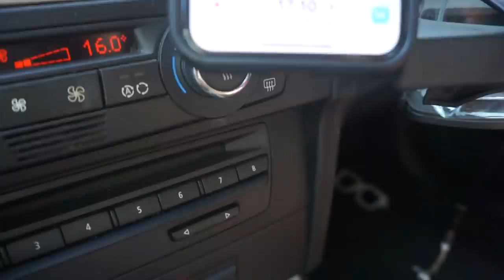NOUL MEMBRU AL FAMILIEI !!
Ce nume sa ii punem ? Scrieti in comentarii